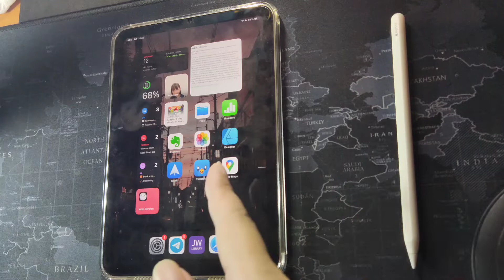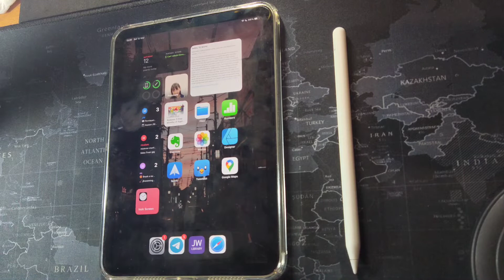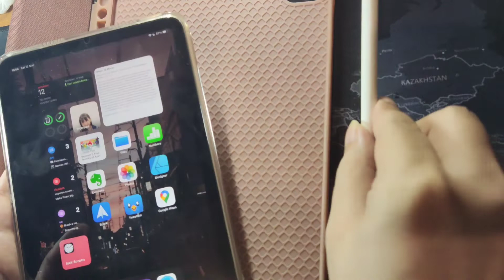cara menyimpan Apple pencil agar baterai tidak habis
link pembelian
ESR silicon case iPad mini 6
 Rp123.000

ESR tempered glass for iPad mini 6
 Rp140.000

free silicon holder